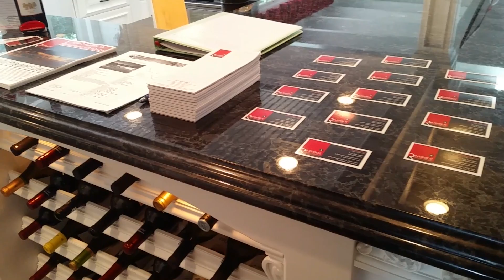Adriatic Dr. Dana Point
This video is about Adriatic Dr. Dana Point